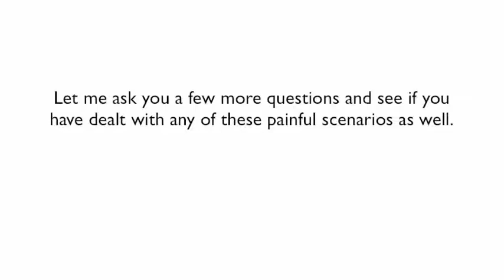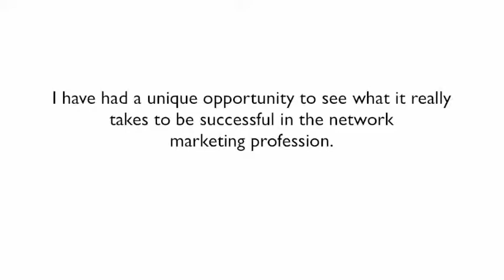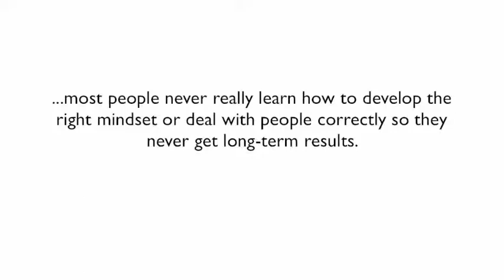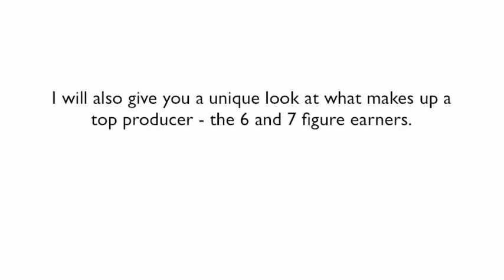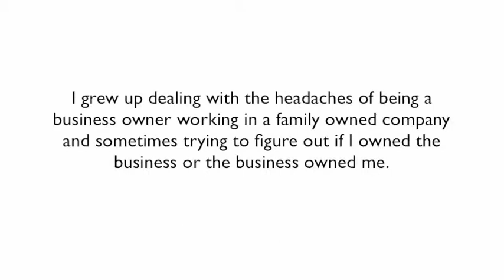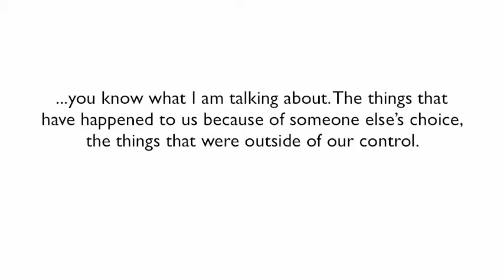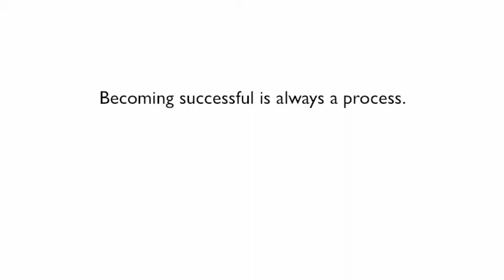How To Crush Network Marketing Objections - Become A Successful Network Marketer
For Your Free Introductory Course. In this video you will learn about the Objection Crusher 1.0 system and how it will help you deal with the top 7 objections you will ever hear while building your network marketing business, resulting in a proven system to overcome fear and stay in control of any conversation.